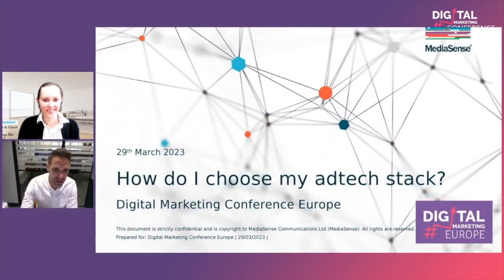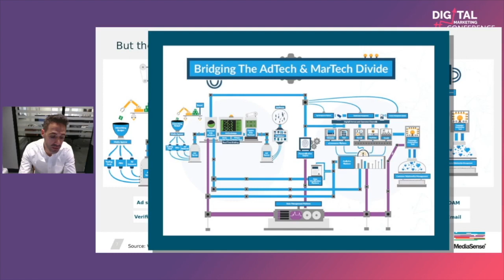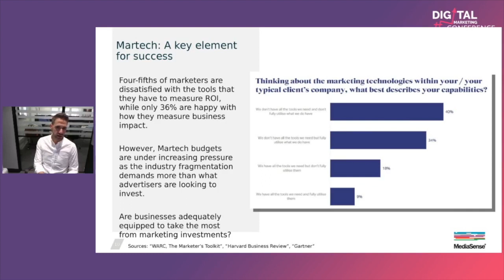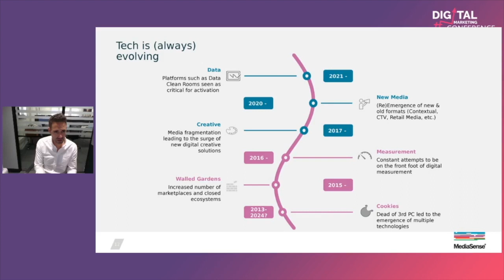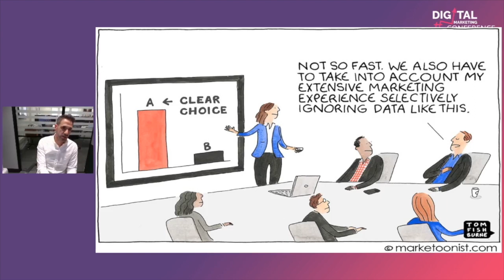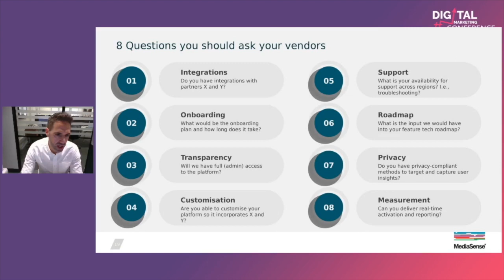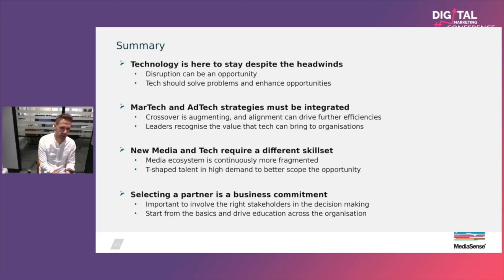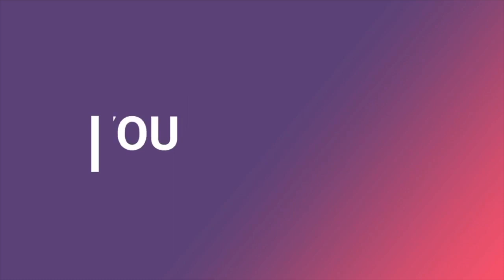Leonardo Oliveira: How Should I Choose My Tech Stack?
Welcome to the Digital Marketing Europe 2023 conference! Here are the recordings of our insightful sessions, covering the latest trends and strategies in digital marketing. Join us as we dive deep into topics such as social media marketing, SEO, content creation, and more. Don't miss out on the valuable insights from our expert speakers.